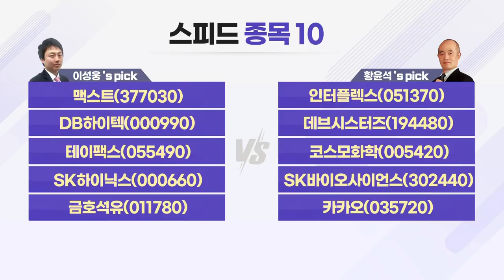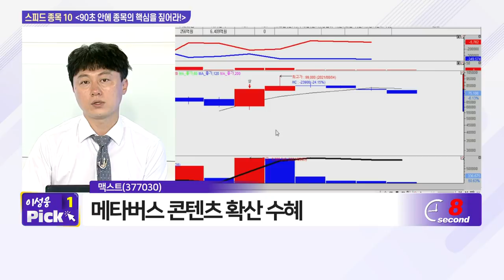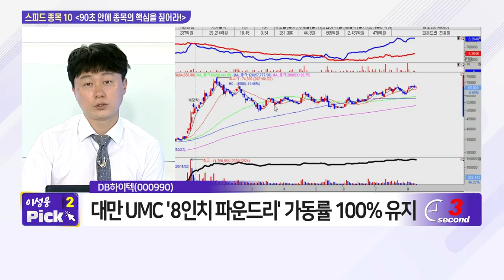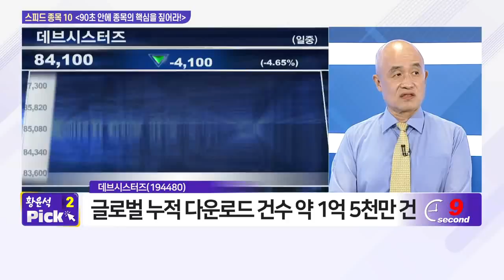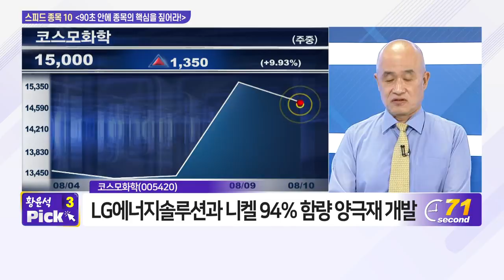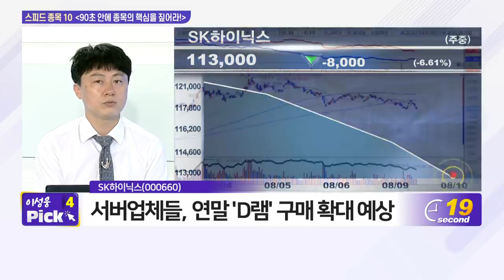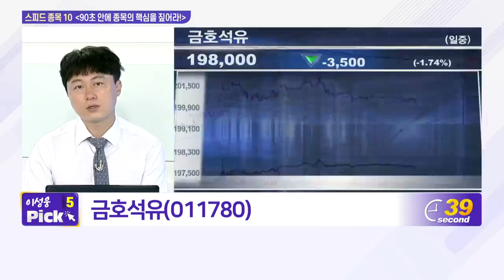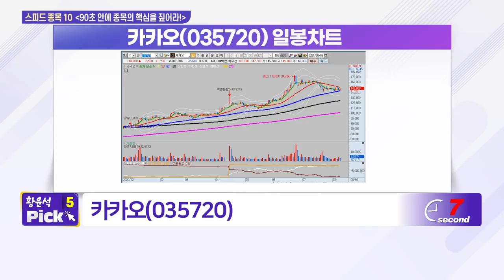맥스트, 인터플렉스, DB하이텍, 데브시스터즈, 테이팩스, 코스모화학, SK하이닉스, SK바이오사이언스, 금호석유, 카카오_스피드 종목 10 (20210810)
- 카카오(035720)